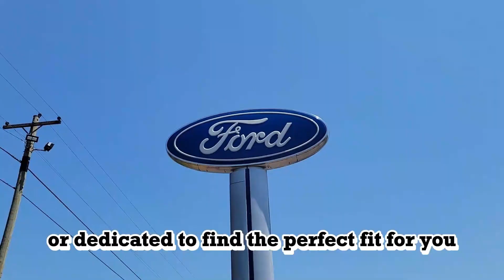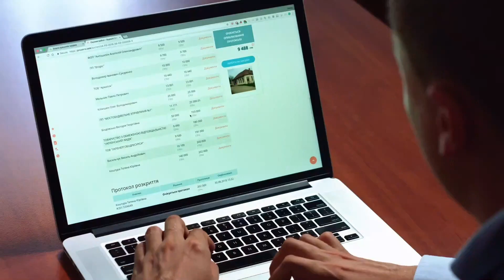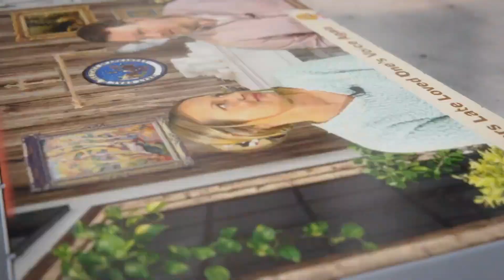Logan County News for Friday, March 8th, 2024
Stories include:
- Announcement of the Spring Time Fest hosted by the Paris Area Chamber of Commerce
- "Big To Do on HWY 22" event for shopping therapy
- Announcement for the 2024 Ag Education & FFA Summer Internship Program
- Magazine High School's Color Run event
- Booneville Rotary Club's 6th annual Glow-in-the-Dark Golf Tournament
- Weekend weather report
Lindsey Cooper of Coal Creek Media updates local news & events in Logan County, Arkansas. Local news coverage for Booneville, Magazine, Paris, Scranton, Subiaco, Caulksville, Ratcliff, and all of Logan County.